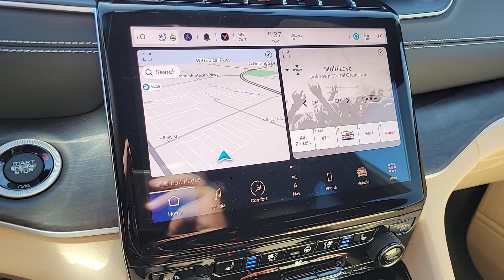2023 Jeep Grand_Cherokee_L North Las Vegas, Paradise, Henderson, Boulder City, Summerlin South, NV J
Diamond Black Crystal Pearlcoat New 2023 Jeep Grand_Cherokee_L Limited available in Las Vegas, Nevada at Jim Marsh Chrysler Jeep. Servicing the Paradise, Henderson, Boulder City, Summerlin South, NV area.

8575 W. Centennial Pkwy

First years maintenance included with purchase of every new Chrysler or Jeep vehicle! This 2023 Diamond Black Crystal Pearlcoat Jeep Grand Cherokee L Limited 4WD is well equipped and includes these features and benefits: Luxury Tech Group II (2nd Row Manual Window Shades Auto-Dimming Exterior Driver Mirror Capri Leatherette w/Axis II Seats Integrated Off-Road Camera Intersection Collision Assist System Memory Steering Column ParkSense Front/Rear Park Assist w/Stop Passive Entry - Front/Rear Doors Liftgate Power Tilt/Telescope Steering Column Rain Sensitive Windshield Wipers Rear Back Up Camera Washer Rearview Autodim Digital Display Mirror Surround View Camera System Ventilated Front Seats and Wireless Charging Pad) Quick Order Package 23E 3rd row seats: split-bench Brake assist Electronic Stability Control Memory seat Navigation System ParkView Rear Back-Up Camera Power Liftgate Reclining 3rd row seat Steering wheel mounted audio controls Wheels: 18 x 8.0 Fully Painted Aluminum 2nd Row 60/40 Bench w/Manual Tip/Slide 3.45 Rear Axle Ratio 4-Wheel Disc Brakes 6 Speakers ABS brakes Active Noise Control System Air Conditioning Alloy wheels AM/FM radio: SiriusXM with 360L Anti-whiplash front head restraints Audio memory Auto High-beam Headlights Automatic temperature control Bumpers: body-color Capri Leatherette Seats Compass Delay-off headlights Driver door bin Driver vanity mirror Dual front impact airbags Dual front side impact airbags Emergency communication system Four wheel independent suspension Front anti-roll bar Front Bucket Seats Front Center Armrest w/Storage Front dual zone A/C Front fog lights Front License Plate Bracket Front reading lights Fully automatic headlights Garage door transmitter Heated door mirrors Heated front seats Heated rear seats Heated steering wheel Illuminated entry Knee airbag Low tire pressure warning Manual Fold Seatbacks Normal Duty Suspension Occupant sensing airbag Outside temperature display Overhead airbag Overhead console Panic alarm Passenger door bin Passenger vanity mirror Power door mirrors Power driver seat Power passenger seat Power steering Power windows Radio data system Radio: Uconnect 5 Nav w/10.1 Display Rear air conditioning Rear anti-roll bar Rear reading lights Rear window defroster Rear window wiper Remote keyless entry Roof rack: rails only Security system Speed control Speed-Sensitive Wipers Split folding rear seat Spoiler Tachometer Telescoping steering wheel Tilt steering wheel Traction control Trip computer Turn signal indicator mirrors Variably intermittent wipers and Voltmeter. 2nd Row Manual Window Shades 3rd row seats: split-bench Auto-Dimming Exterior Driver Mirror Brake assist Capri Leatherette w/Axis II Seats Electronic Stability Control Integrated Off-Road Camera Intersection Collision Assist System Luxury Tech Group II Memory seat Memory Steering Column Navigation System ParkSense Front/Rear Park Assist w/Stop ParkView Rear Back-Up Camera Passive Entry - Front/Rear Doors Liftgate Power Liftgate Power Tilt/Telescope Steering Column Quick Order Package 23E Rain Sensitive Windshield Wipers Rear Back Up Camera Washer Rearview Autodim Digital Display Mirror Reclining 3rd row seat Steering wheel mounted audio controls Surround View Camera System Ventilated Front Seats Wheels: 18 x 8.0 Fully Painted Aluminum Wireless Charging Pad.brbrbrCall today to schedule your test drive! *MSRP is the Manufacturers Suggested Retail Price (MSRP) of the vehicle. It does not include any taxes fees or other charges. Due to 3rd party feed the sales price and MSRP may differ please contact dealer for details. * Pricing provided may vary significantly between website and dealer as a result of supply chain constraints. Pricing shown is non-binding and does not constitute an offer. Contact your dealer for updated vehicle pricing. * T
Navigation System|Luxury Tech Group II|Quick Order Package 23E|6 Speakers|Active Noise Control System|AM/FM radio: SiriusXM with 360L|Audio memory|Radio data system|Radio: Uconnect 5 Nav w/10.1 Display|Air Conditioning|Automatic temperature control|Front dual zone A/C|Rear air conditioning|Rear window defroster|Memory seat|Power driver seat|Power steering|Power windows|Remote keyless e